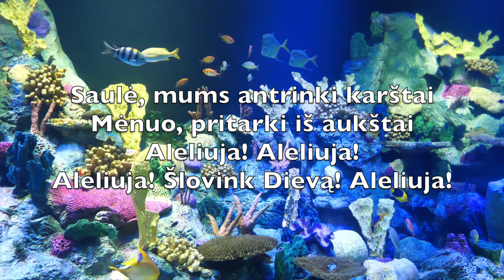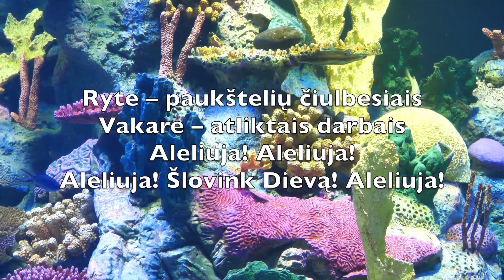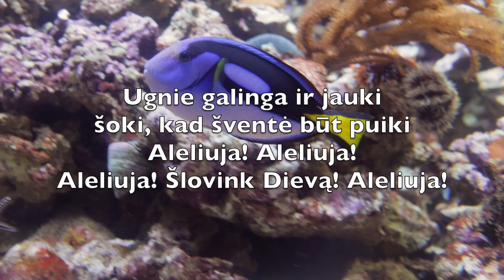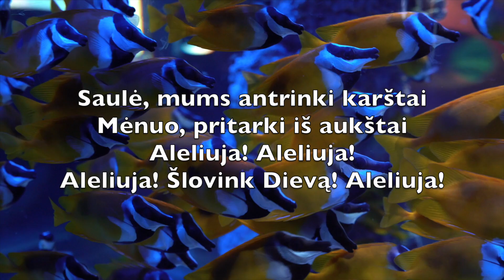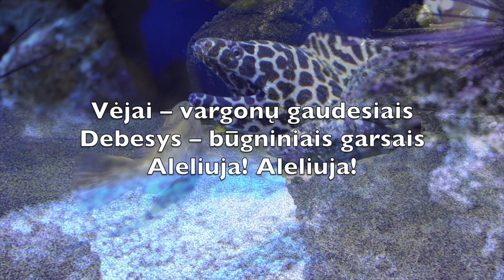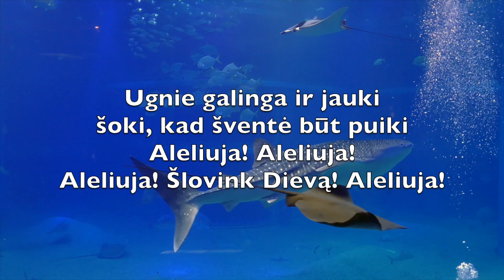Viešpaties Dievo Kūriniai (All Creatures Of Our God And King)-Karaoke Fleita Instrumentinis V2 LiF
Alleluia, alleluia

Alleluia, alleluia

Viešpaties Dievo kūriniai
Kelkit balsus sutarinai
Aleliuja! Aleliuja!

Saulė, mums antrinki karštai
Mėnuo, pritarki iš aukštai
Aleliuja! Aleliuja!
Aleliuja! Šlovink Dievą! Aleliuja!

Vėjai – vargonų gaudesiais
Debesys – būgniniais garsais
Aleliuja! Aleliuja!

Ryte – paukštelių čiulbesiais
Vakare – atliktais darbais
Aleliuja! Aleliuja!

Vandenys skaidrūs ir tyri
Būkit Jam muzika srauni
Aleliuja! Aleliuja!

Ugnie galinga ir jauki
šoki, kad šventė būt puiki
Aleliuja! Aleliuja!

Žeme Motule, tu gera
Meilės Kūrėjo kupina
Aleliuja! Aleliuja!

Vaisiais ir kvepiančiais žedais
šlovink Kūrėją amžinai
Aleliuja! Aleliuja!